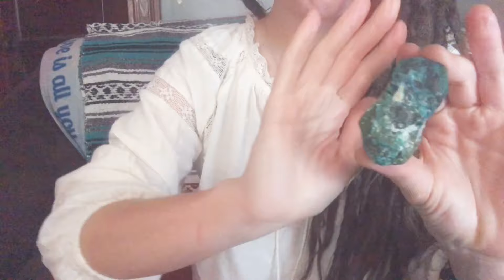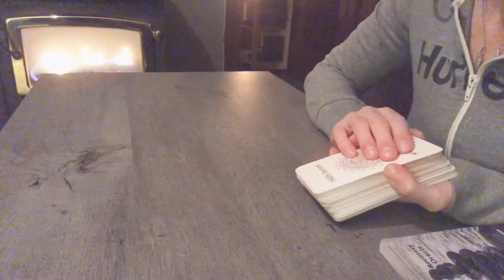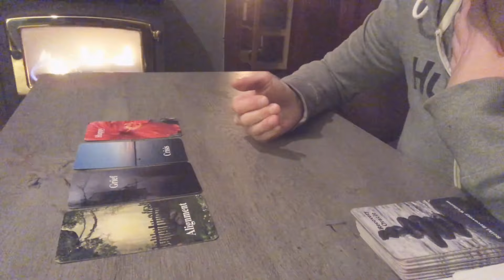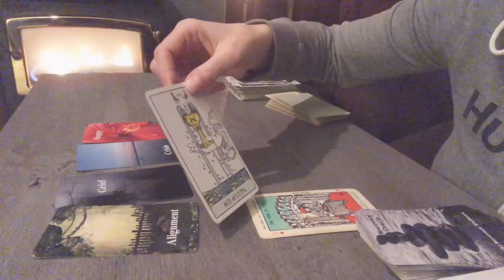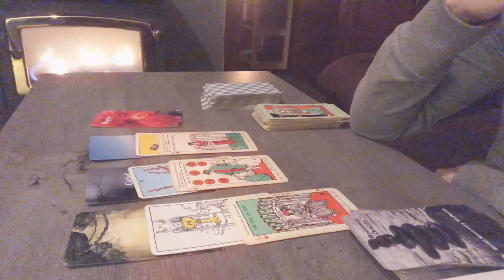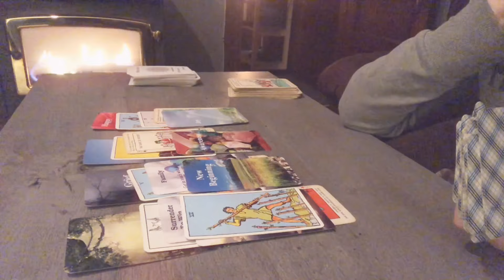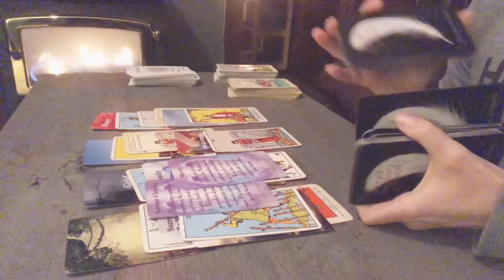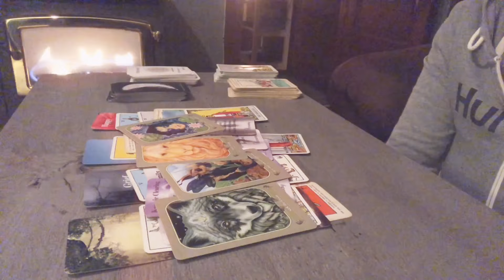REIKI for Forgiveness | Recovery Reading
*T I M E STAMPS Below*

Reiki For Forgiveness | Infused Therapy Minerals + Oils | Recovery Reading is a practice that utilizes divination tools and earths properties to tap into our own innate power. Forgiveness is an essential blessing that we can give ourselves. This session is to help release any repressed fears that block our discovery of forgiveness, to decipher whether forgiveness is needed or warranted. What we hold in our mental stimulus is not beyond our human comprehension, through meditation and deep awareness I suspect that all will be healed based on their willingness to see the healing through.

Reiki Session 00:00 - 29:25
Crystal Practice 4:24 -
Recovery Reading 29:29 - 1:08:57

Minerals used :
Lemurian Quartz
Lapis Lazuli
Red Calcite
Chrysocolla
Rhodonite
Snowflake Obsidian
Rose Quartz

Young Living Essential Oils used:
Acceptance
Humility
Frankincense
Release
Awaken
Envision
Surrender

Thank you for joining in the self healing process. Everything is always working out for you.
Whether this is an actual physical occurrence or a state of enlightenment where you feel fragments of yourself lost, please get in touch with your inner guidance system.
Namaste

It always knows what a person needs and will adjust itself to create and effect that is appropriate. Reiki is always helpful and safe. Reiki never depletes your energy, reiki is channeled and the energies from me are not part of the session. Reiki consciousness considers both practitioner and client to be in need of healing so both can benefit.

Namaste
Reiki Principles
Just for today I will not anger
Just for today will not worry
Just for today, I will be grateful for all my blessings.
Just for today, I will work with honesty and integrity.
Just for today, I will be kind to all living beings.
Reiki infused with crystals and archangels to help promote healing within.
Hello, my name is Erica and I am a Reiki Master Teacher :)* Namaste~ Sharing this specialized craft with the world.
Certified:
Usui Holy Fire I II III
Healing with the Seven Sacred Rays of Light of the Archangels and Ascended Masters
These gifts were instilled upon me ions prior to creation I believe and as I evolved, I gained clear insight into guiding others inward towards their true self, love.

Thank you so so so much to everyone who has donated to this channel! It helped me over the year to buy all the equipment and put forth into self-created oracle decks.
Amazon wishlist ✍🏻

Also: anyone is interested in joining Young Living essential oils, you can use this number to become a member as a referral from me: 13758821
Young Living requires a membership to join and also you must know someone in order to join. My guru really shed importance of Young Living. They are very spiritual and are for you if you enjoy working in the ethers...I do not take medication so this is how and why I am a member. I've been a member since 2015. Essentially I would be your upline, as my guru is mine. It's a family~